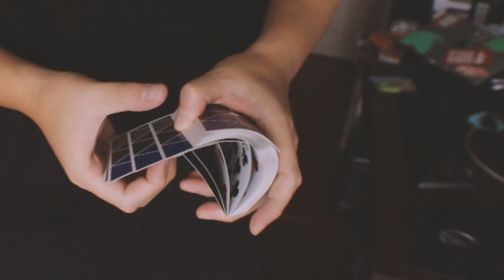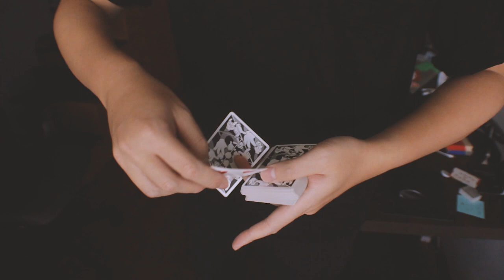30 for 30 - Cardistry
I'm turning 30, so I thought I'd celebrate with 30 of my original moves.
MOVE LIST
1. 0:30 - Ripple
2. 0:31 - Fall in Faro
3. 0:32 - Unterlock
4. 0:36 - Chronomentrophobia
5. 0:40 - Mohawk
6. 0:42 - Double Pressure fan
7. 0:45 - Iso Triangle Z
8. 0:49 - Fruit Rollup
9. 0:55 - Kung Pow
10. 0:58 - 3packetcut
11. 1:03 - Point
12. 1:05 - Front Finger Impossible
13. 1:07 - Rollover backdrop
14. 1:08 - Fling
15. 1:10 - Wink
16. 1:11 - Meatspin
17. 1:14 - Very Bad Wabbit
18. 1:20 - OTPS (Off The Palm Shot)
19. 1:23 - Mechanics Flip
20. 1:25 - In & Out
21. 1:30 - G&T
22. 1:32 - Fan/Refan
23. 1:39 - Pool Dive
24. 1:41 - G&Juice
25. 1:43 - Axis Roll
26. 1:46 - Alien Hands
27. 1:48 - Leporidae
28: 1:51 - Gearbox
29: 1:56 - Lel Cuts
30: 2:02 - Skater Cut Stall

Special thanks to all the people I've met along the way of this crazy card journey. Ya'll make doing this fun